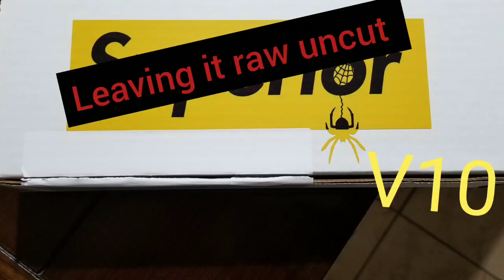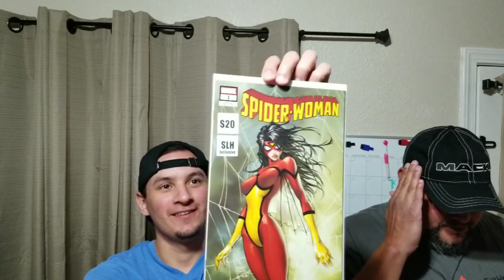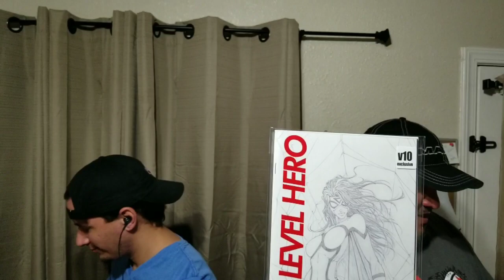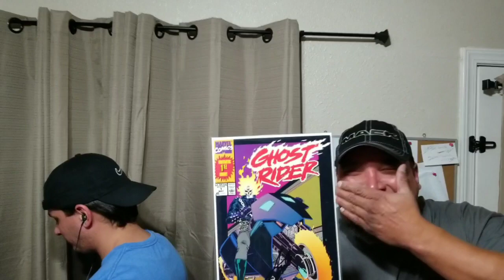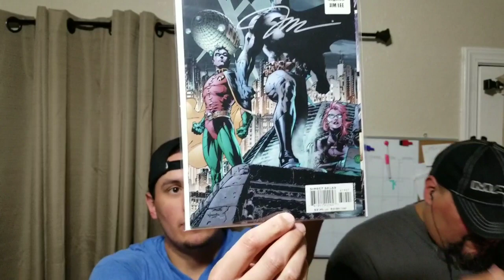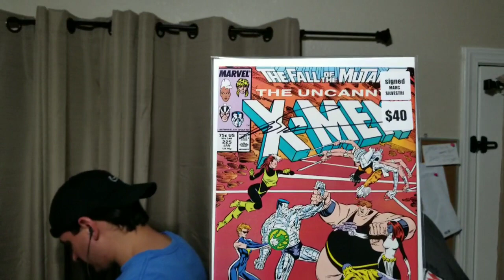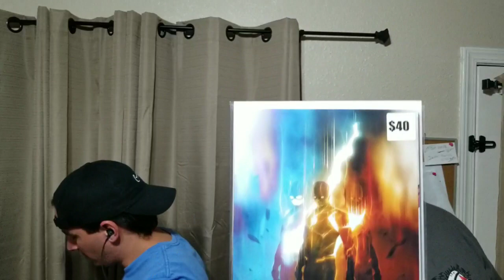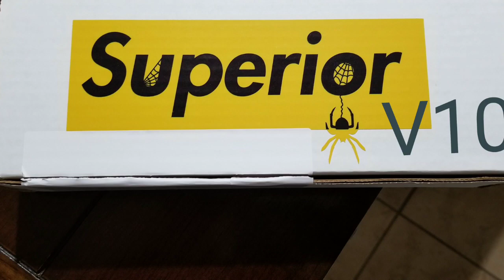SUPERIOR V10 ANNIVERSARY BOX WHISPER CHALLENGE. FUNNY STUFF.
That spider-man booth superior V10 unboxing. Hope you guys enjoy the video!! Let me know what you guys thought and if you liked the whisper challenge!